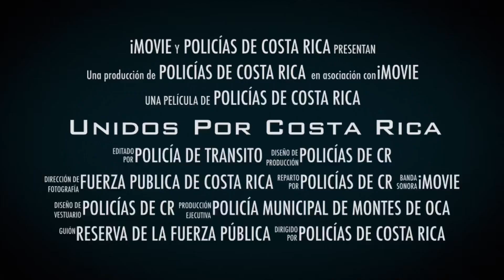Operativo Covid-19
Gracias a todos los Policías por velar por la seguridad de la ciudadanía ante la emergencia que vivir nuestro país.